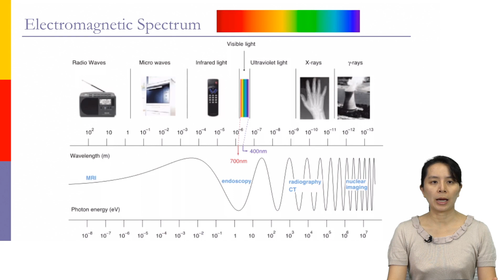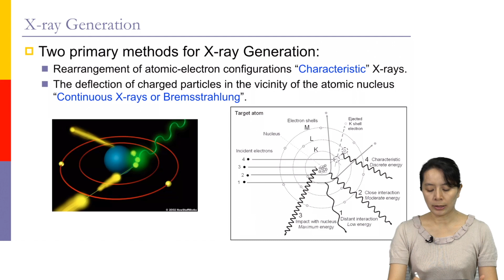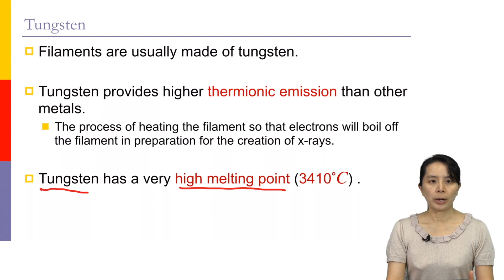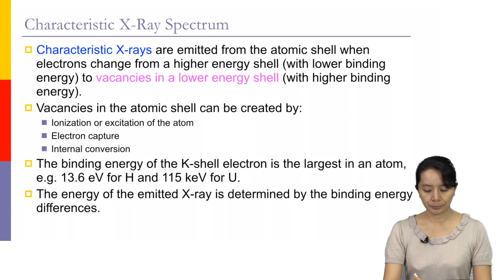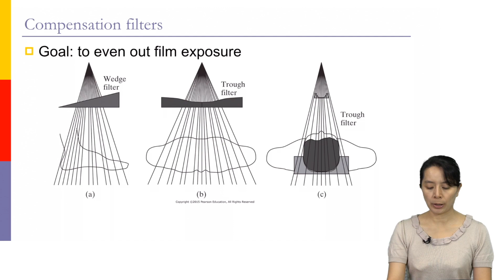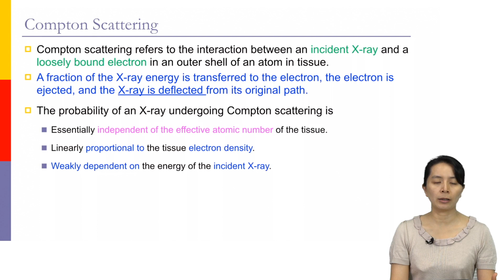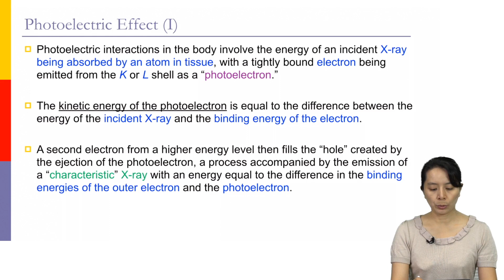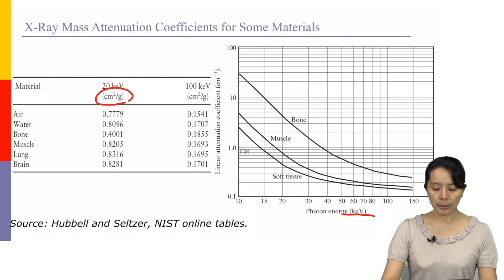【Lecture】EP01 The Physics of X-ray Imaging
周呈霙老師｜ 國立臺灣大學生物機電工程學系
Cheng-Ying Chou, PhD｜ Department of Biomechatronics Engineering, NTU